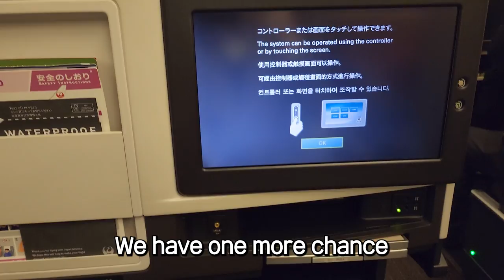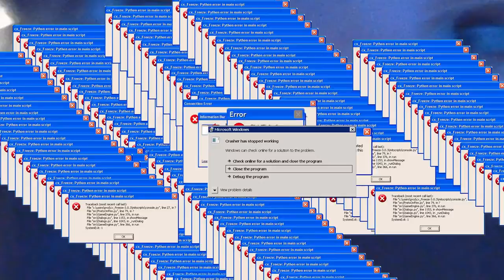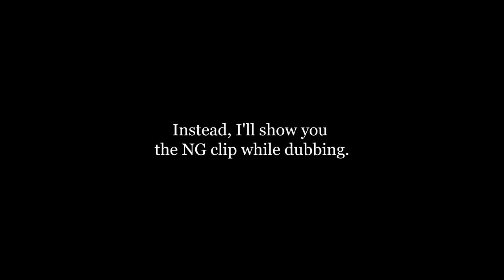Playing GD on the PLANE?! | Geometry Dash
Hello It's been a while :3